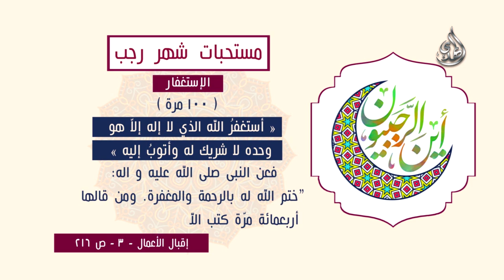4 من مستحبات شهر رجب الاستغفار